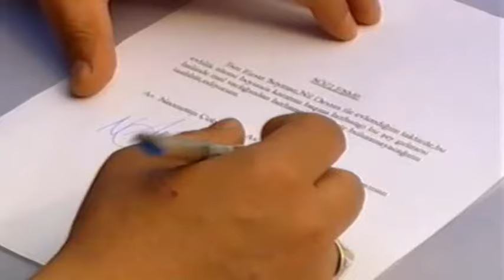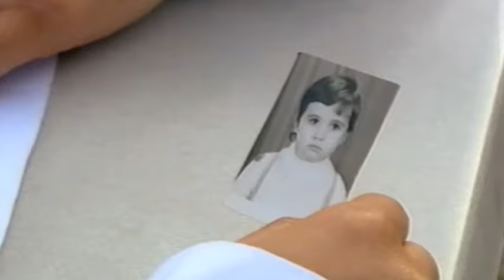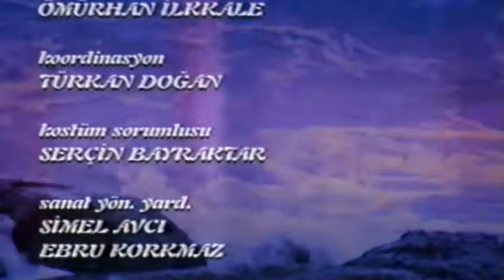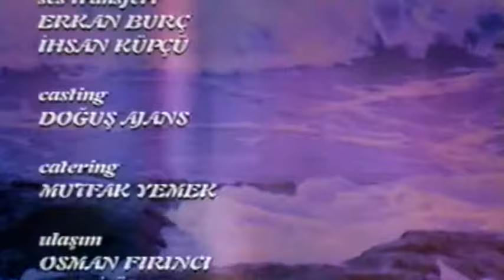Melekler Adası - 55.Bölüm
Dizinin Konusu:
Bambaşka ortamlarda yetişen, birbirinden çok farklı yapıda iki genç kız; Şerbet ve Zinnur. Küçücük bir rastlantının sonucunda karşı karşıya gelen ve hayatta kalmak için diğerini ortadan kaldırmaya kadar varan soluk kesici bir mücadele. Kendini bir adada yapayalnız bir yaşama mahkûm eden gizemli bir erkek ve tutkulu bir aşk üçgeni. Hiç durmayan bir yarış ve her şeye rağmen, ihtiyaç duydukları dostluğu yalnız birbirlerinde bulabilen iki kızın ölümüne rekabeti.

Dizinin Künyesi:
Yapımcı: Osman Yağmurdereli
Senarist: Nuran Devres
Yönetmen: Cankat Ergin
Görüntü Yönetmeni: Erdal Kahraman, Bahadır Eren
Oyuncular: Hande Ataizi, Devrim Nas, Nurgül Yeşilçay, Cem Özer, Kenan Kalav, Neriman Uğur, Selçuk Uluergüven, Didem Taslan, Asu Emre, Sema Öztürk, Feriha Eyüboğlu, Gazanfer Ündüz, Hülya Tuğlu, Devrim Saltoğlu, Burçin Terzioğlu, Levent Özdilek, Fatih Hürkan, Gülay Onay, Koray Ergun, Burcu Salihoğlu, Aysan Sümercan

Tür: Dram, Duygusal, Gerilim

Yayın Tarihleri:
- 1. sezon: 1-18 bölümler (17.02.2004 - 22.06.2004)
- 2. sezon: 19-65 bölümler (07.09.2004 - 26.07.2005)
- 3. sezon: 66-76 bölümler (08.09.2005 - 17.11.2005)